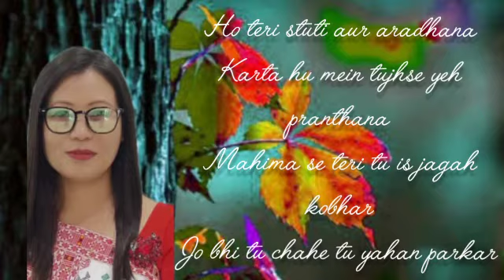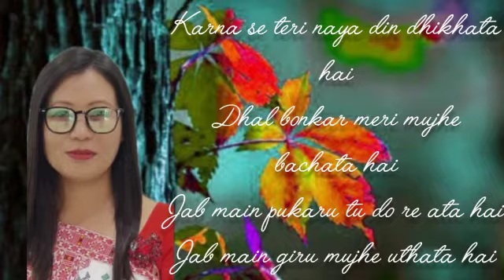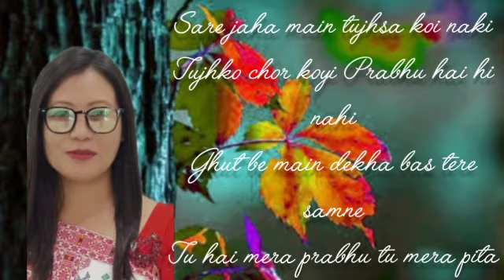Ho Teri Stuti Aur Aradhana |Hindi Gospel | Cover by : Kaphu Rongpharpi || 2021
Voice recorded at Sonse Studio Diphu